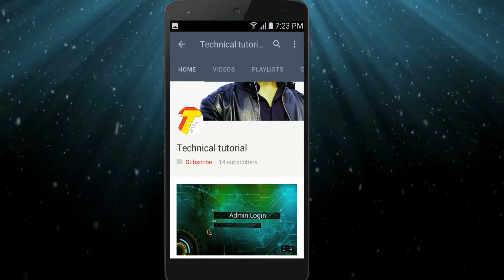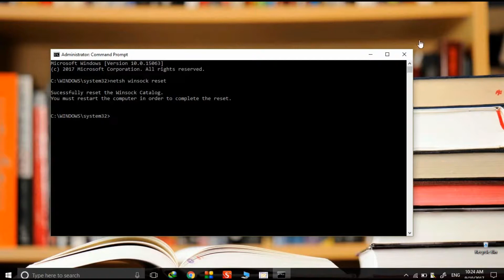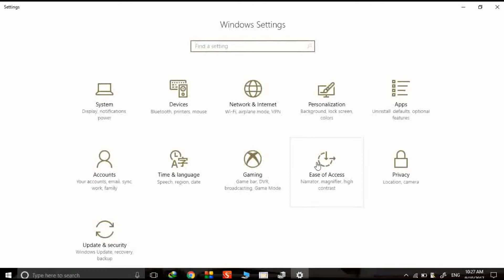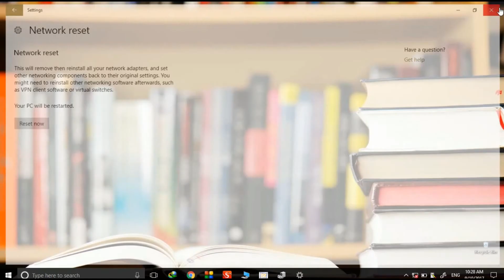[3 TRICKS ] wifi not working properly on Windows/8/7/10 fixed 100% in (hindi)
Namaskar dosto is video me maine apko btaya hai ki kaise ap windows me hone wali wifi problem ko solve  kr skte ho

     thank u

windows 10, how to fix, how to solve it. solution, fix my computer, microsoft windows (operating system), wi-fi (invention), wifi, solve in web, problem, diy, electronics, how to, diamond, window 7, platinum, windows cannot load the drivers required for this device, ethernet controller driver error, finance, loann, insurance (industry), windows 8.1 (operating system), windows 8 (operating system), how to fix wifi issue in windows 8/8.1/10, windows 8.1 or windows 8., wifi problem in your windows 10, windows cannot load the driver, error codes in device manager, device is not working properly, how to fix network adapter code 31 error, home loan, code 31 error in device manager, network adapters code 31 error, code 31 error, code 31 display adapter, code 31 network adapter windows 7 fix, car loan, code 31 windows 10, windows 10 network reset, fix wifi windows 10, fix slow internet windows 10